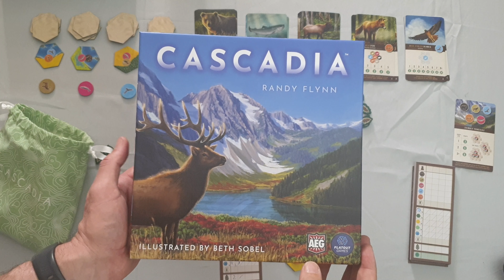Présentation rapide du jeu de CASCADIA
présentation rapide du jeu de société CASCADIA

Ce jeu vous a plu ???

Les règles complètes se trouvent sur ma chaîne youtube expliquemoica